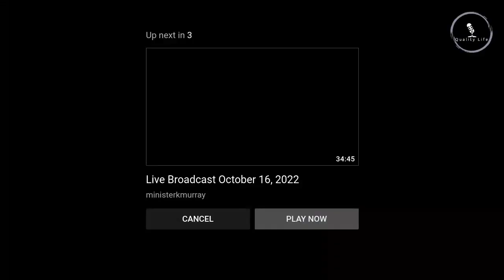Chapter & Verse 37 (Elder K Murray) Forsake not the assembly | Marriage question & more.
0:00 Intro
2:20 Understanding Opened
5:50 Explains Forsake not the assembly.
24:00 Encouragement
26:36 Prayers Needed( But I don't know if it's enough... Help me Elder)
33:46 Fulfillment of the law
45:10 Feeling alone in my marriage
53:14 Not caring about the prosecution.
55:00 My marriage is under attack... Help me Elder.